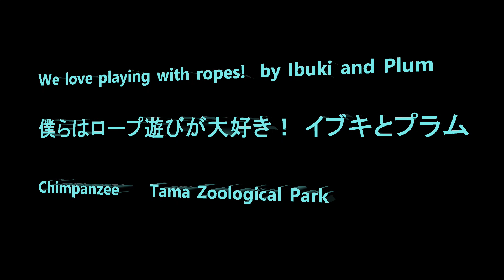We love playing with ropes! by Ibuki and Plum 僕らはロープ遊びが大好き！ イブキとプラム Chimpanzee 多摩動物公園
Member  Bonbon, Cherry, Berry, Peach, Plum, Miru, Sakura, Marina, Nana, Momoko, Ibuki, Mikan, Kei(indoor)